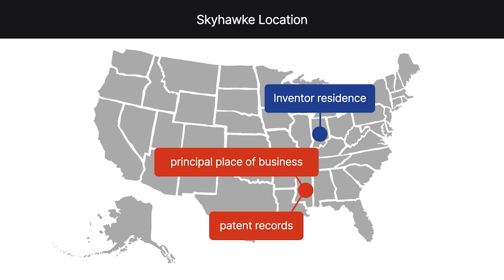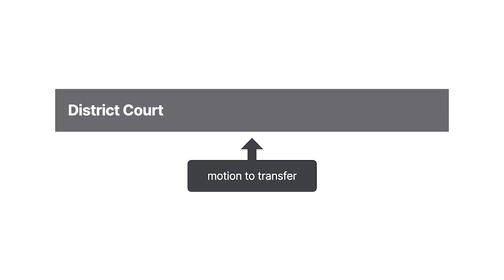Skyhawke Technologies, LLC v. DECA International Corp. Case Brief Summary | Law Case Explained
Skyhawke Technologies, LLC v. DECA International Corp. | 2011 WL 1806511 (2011)

Venue refers to the county or district where a lawsuit may be brought. It’s different from jurisdiction, which deals with which court has the power to hear a case. The plaintiff chooses the venue by deciding where to file suit, but the defendant can request that the case be transferred to another court, as in Skyhawke Technologies versus DECA International.

Skyhawke Technologies, a Mississippi company, was the assignee of two patents related to golf technology and data. The inventor of one of these patents lived in Indiana. Skyhawke’s principal place of business was in Mississippi, where it had nearly one hundred employees. Skyhawke had all the records relating to both patents at its Mississippi facilities.

Skyhawke sued DECA International, a California corporation and subsidiary of a Korean company, in the Southern District of Mississippi. Skyhawke alleged that DECA had infringed its patents in Mississippi. DECA’s relevant records were kept at its California offices. DECA had relevant witnesses in both California and Korea.

DECA moved to transfer venue to the Central District of California, where its headquarters were located. Cases in the Central District concluded on average approximately five months sooner than cases in the Southern District of Mississippi. The district court issued its ruling.

Want more details on this case? Get the rule of law, issues, holding and reasonings, and more case facts

Have Questions about this Case? Submit your questions and get answers from a real attorney